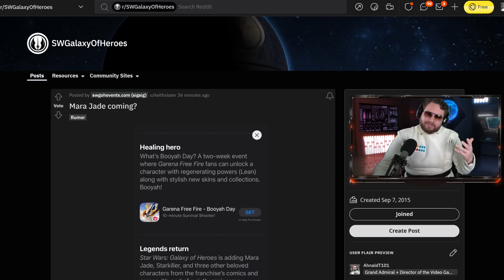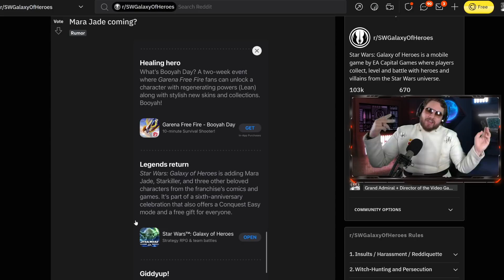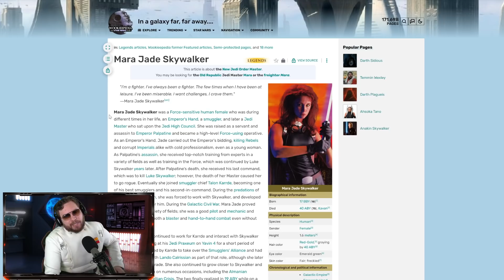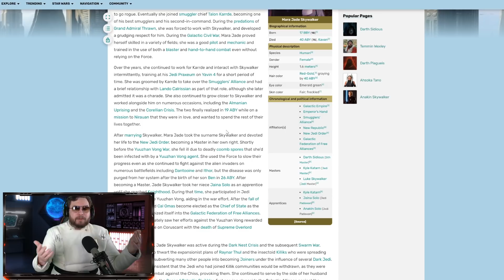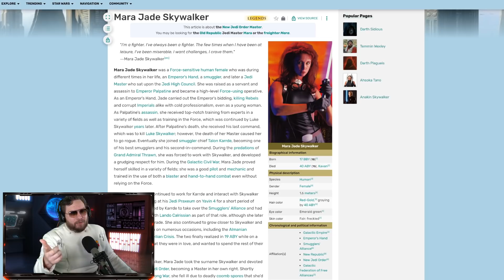Mara Jade CONFIRMED Coming to Galaxy of Heroes! Big Boost for Jedi Knight Luke Skywalker?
Looks like someone over at CG accidentally announced Mara Jade coming to Galaxy of Heroes!

► Fury Weekend - The Vanishing Pt. II